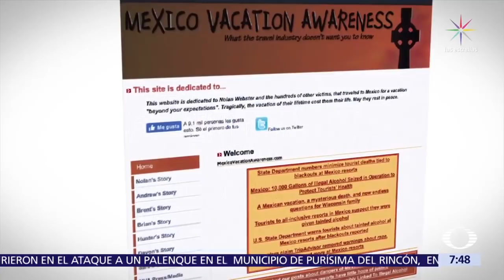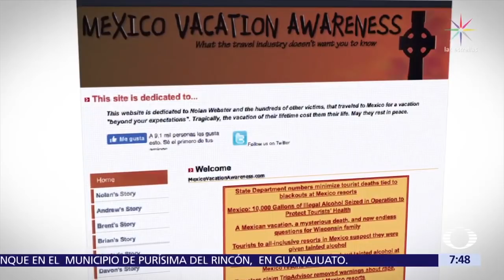Consumo de alcohol adulterado entre turistas estadounidenses en México - Despierta con Loret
Legisladores de Estados Unidos discuten el consumo de alcohol adulterado entre turistas estadounidenses cuando van de vacaciones a México; reportan algunos muertos.